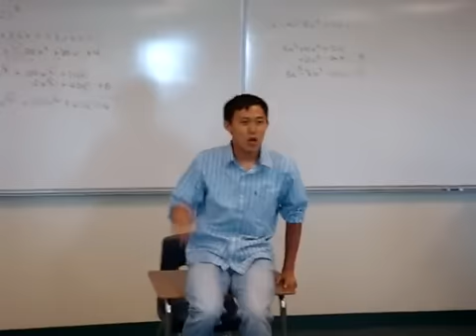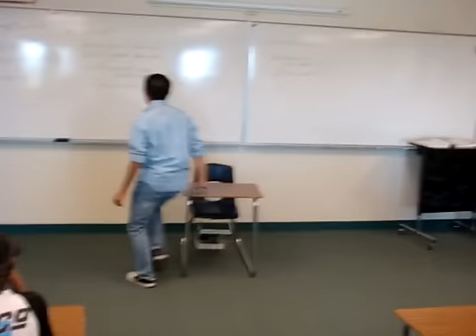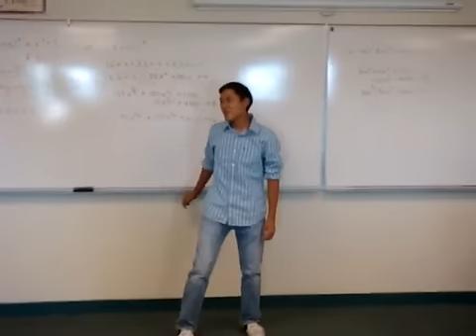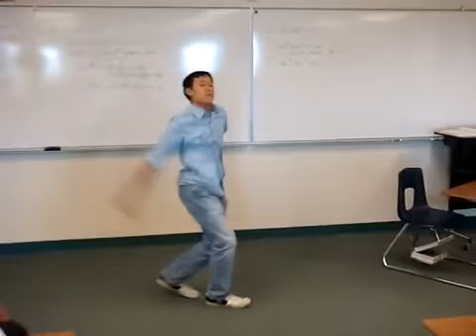Andrew Vo Amazing Dance! Pussy Cat Dolls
This is a fascinating view inside the life of IRHS student Andrew Vo. Apparently he was dared to "step outside of his comfort zone." Although the video strongly supports this (Awkward), I believe there is a deeper connection. The coordinator of the dance is unknown, that is until someone clues me in. Should you chance upon seeing this super star you should congratulate him for all of his efforts.